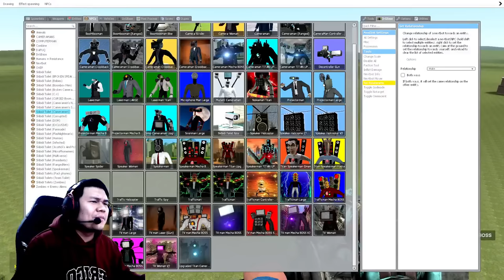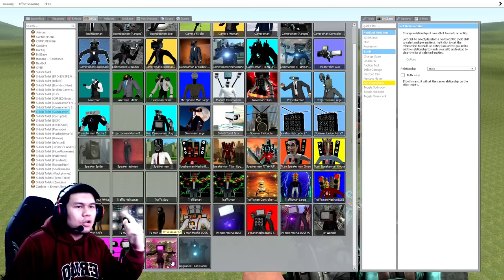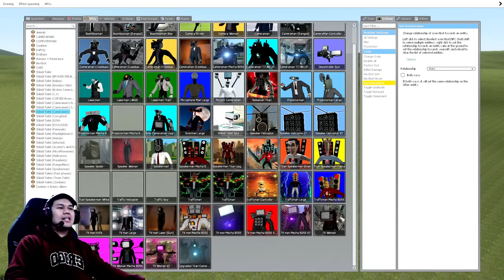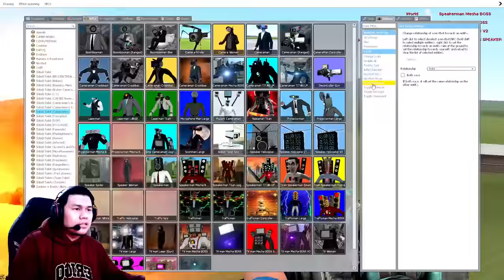TITAN SPEAKERMAN UPGRADE V3 VS 13 TITAN TERKUAT DI SKIBIDI TOILET! Ternyata Ini Titan Terkuat